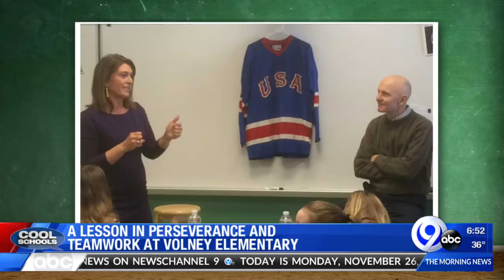Cool Schools: Oswego hockey legend Pete Sears visits Volney Elemenatary School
Students at Volney Elementary School got a visit from Olympic hockey legend Pete Sears